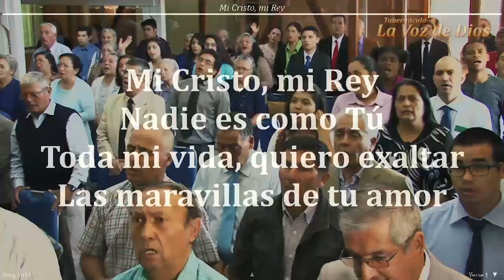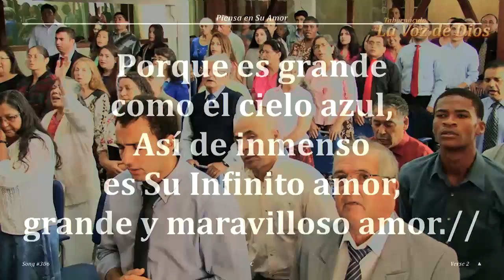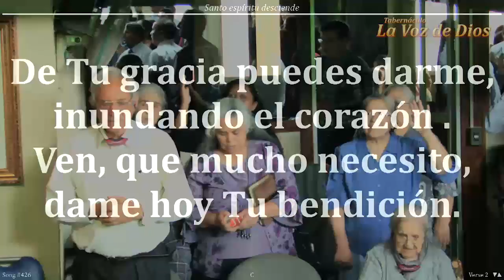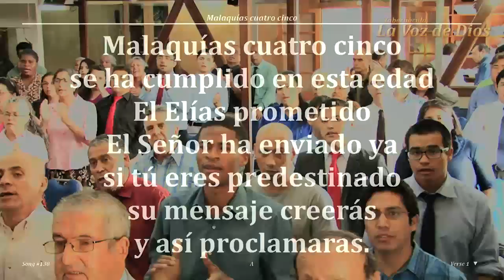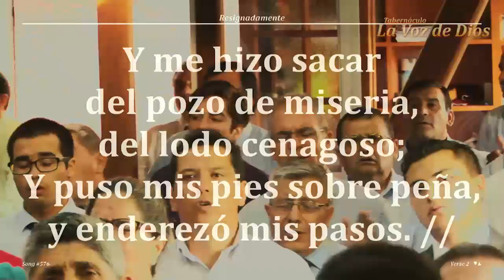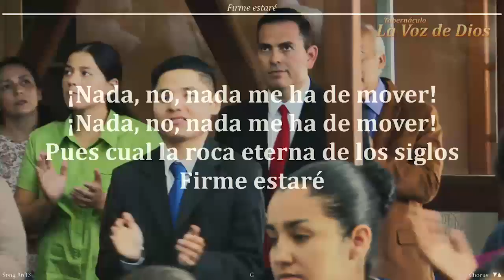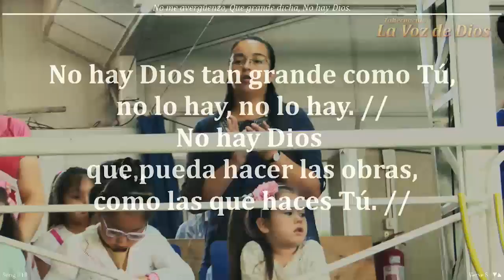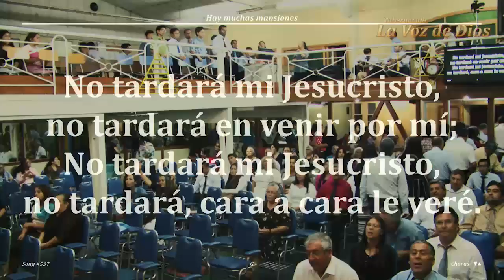Alabanzas ~ Enero 2017